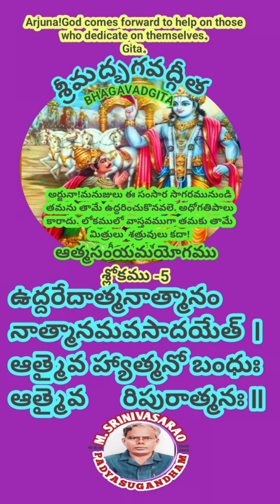Bhagavadgita-Atmasamyama Yoga.-Sloka-5.Arjuna!God serves those who help themselves-Gita.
bhagavadgita-atmasamyamayoga-sloka-5.